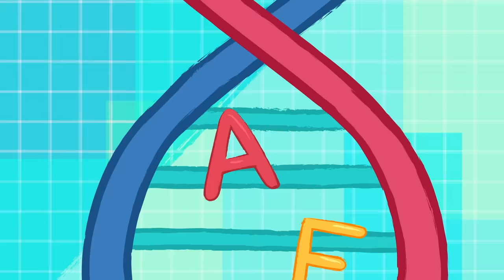The Vowels with the Muppet Babies! | Learn Vowels | Ready for Preschool | Disney Junior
Bunsen and Beaker are creating a scientific symphony of vowel sounds in their laboratory!

Watch Ready for Preschool on Disney Junior and in DisneyNOW!

Join us for a season of fun playful tunes with our favorite Disney characters that prepares young minds for Preschool!